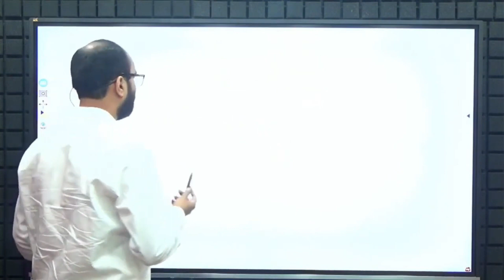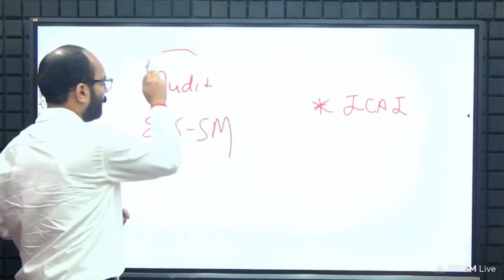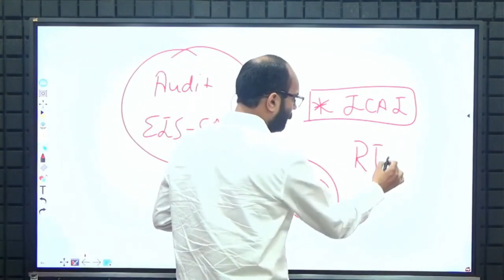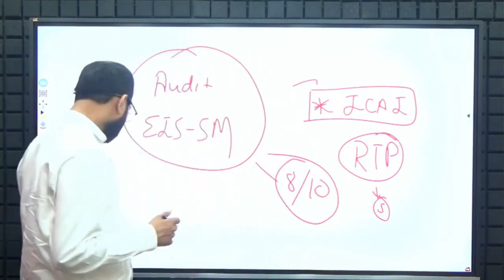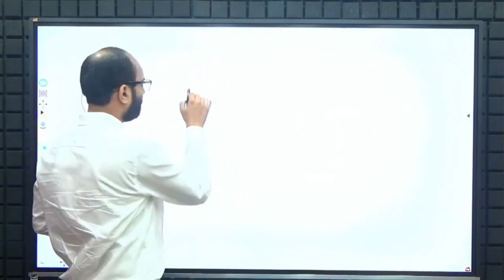CA Inter Group 2 Guaranteed Success | CA Inter Sep 2024 | CA Inter Group 2 Revision Tips | ICAI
In This Video We Will Discuss How To Get Guaranteed Success in CA Inter Group 2 & CA Inter Group 2 Revision Tips have been Discussed By Chandan Poddar Sir For CA Intermediate Grooming Education.

CA Inter Group 2 Guaranteed Success,
CA Inter Sep 2024,
CA Inter Group 2 Revision Tips,
how to clear ca inter group 2,
ca inter confidence course,
ca inter group 2 important topics,
important chapters ca inter group 2,
CA Inter Group 2 Study Plan,
CA Inter Study Plan,
How To 101 % Clear CA Inter Group 2,
CA Intermediate group theory subjects,
Auditing,
EIS & SM,
Advanced Accounts,
FM-Eco,
Chandan Poddar,
ICAI,